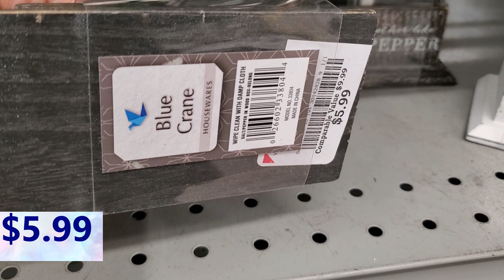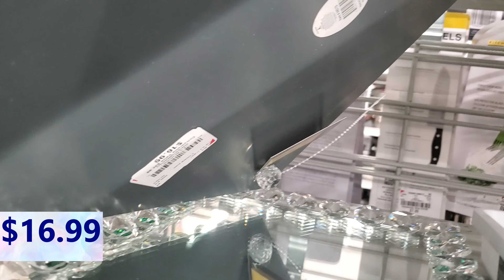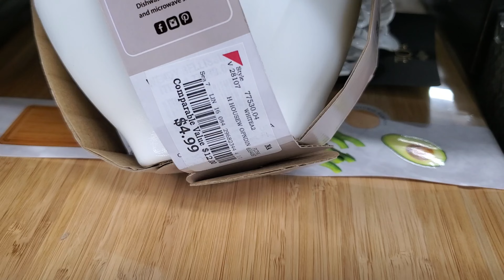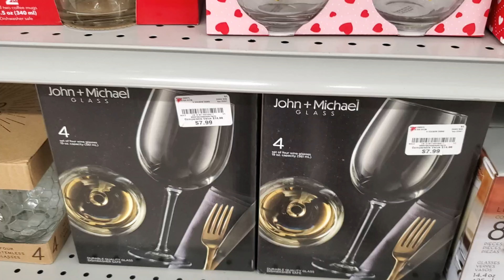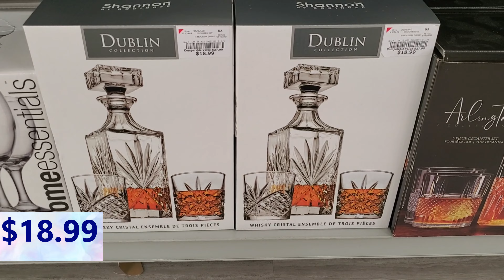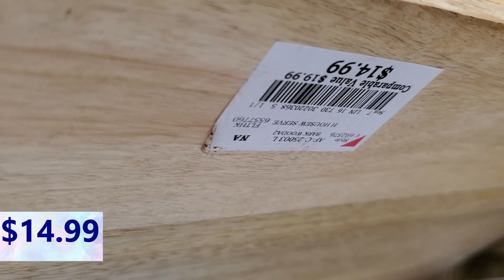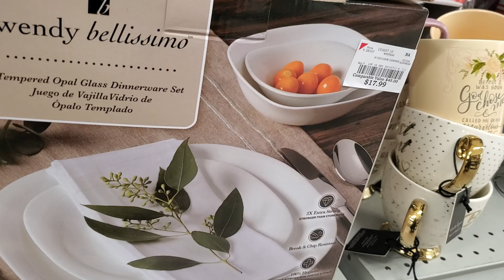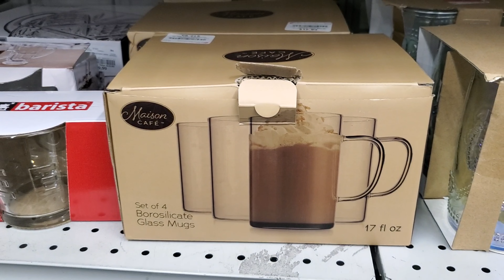Burlington Kitchen Decor NEW |Kitchen cookware Shop With Me 2021|Store WalkThrough2021|Shopping Haul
Come and Shop with me at Burlington Coat Factory. This store has some nice  dinner sets, Glass sets, , Coffee mug sets, teapots, cute baking plates, Wooden chopping boards,turning table  cookware and dining ware, mugs, serving dishes & more.